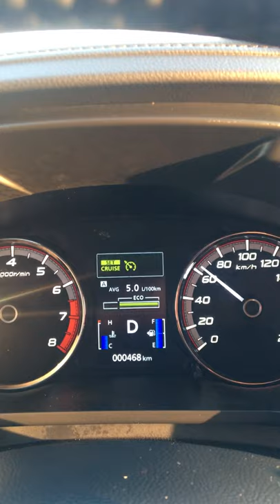Mitsubishi xpander Fuel Consumption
New Mitsubishi Xpander Fuel consumption Going to Baguio City from Manila January 2020